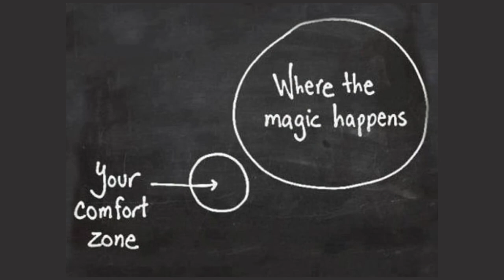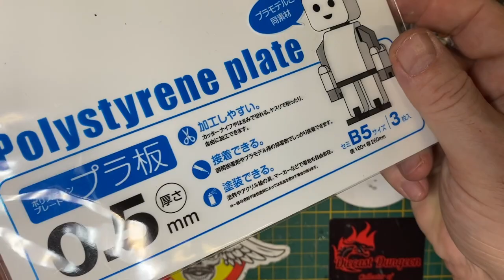Trash Bash Space Cruiser (188) made by upcycling plastic containers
On the bench today is a pile of plastic junk, Dollar Store trash, harvested electronic parts and random 3D resin printed bits that got printed but never used. In a radical departure from my regular diecast customs, I build my first trash bash space cruiser. I’ve enjoyed watching these types of videos on YouTube and thought I’d give it a try for a change of pace for me and for you, my viewers too. You’re watching me harvest parts, and figuring out how to glue things together and paint and weather a realistic looking spacecraft.

some of the .stl files used

+ a monthly Guest Horseman

Enjoy this diecast custom job. It’s free! Your respectful comments are always welcome. Be sure to tell me where you’re watching from. I’m interested to know!

Want to donate some old, beat-up diecast cars by post for future builds?

FYI: All of the Maple Leaf Customs finished projects that are kid-friendly are put in custom blister packs and go to my local Goodwill store where they are given to children for free. If there are parts that can be swallowed, those cars are given as gifts to adult collectors that are fellow enthusiasts.

Note: Due to the use of paint stripping chemicals and power tools, this channel is not intended for viewing by children. Age 14+ is recommended.